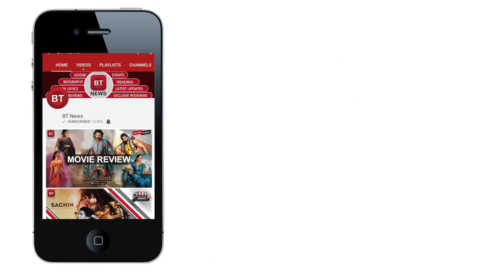Bigg Boss 11: Priyank Sharma Shaves Off His Head To Save Hiten Tejwani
Priyank Sharma is in news for all the bad things. And now he did something which will make your heart melt. Yes! He shaves his head to save Hiten Tejwani from nominations. There is a friendship task this week where  it was upto Priyank to save Hiten and for that he had to shave off his head. Now, we adore Priyank’s  hairstyle but he will agree to trim off that mane. Hina Khan will be seen trimming off his hair. Benafsha Soonawalla will say that she will still find him cute. Vikas Gupta will be left shocked on seeing this. Last night, we saw how Priyank did not apparently fight hard with Vikas as he was nursing a hand injury. The young man’s entry inside the house has ruffled quite a few feathers. Ever since he got back, he is making news for his budding romance with Benafsha Soonawalla. We feel Priyank might be reassessing his game plan.

Category
Entertainment
License